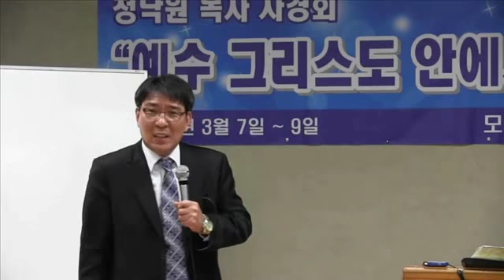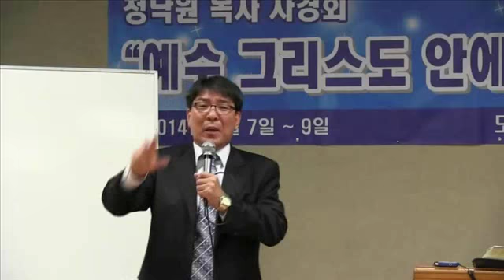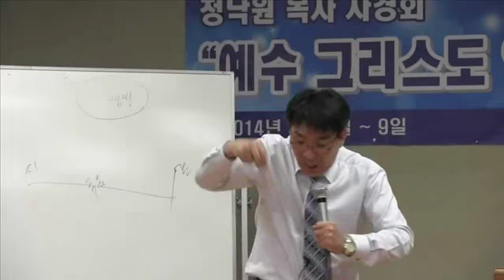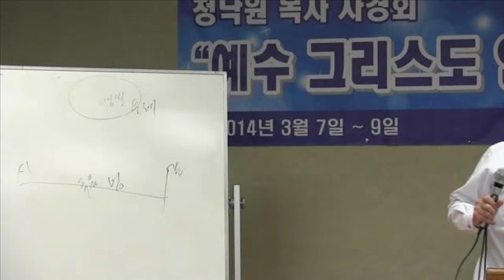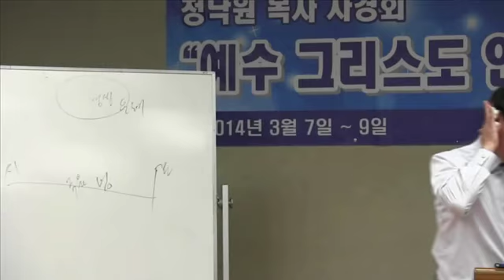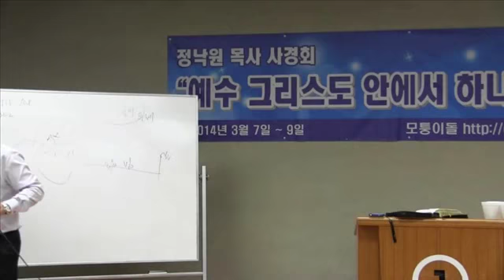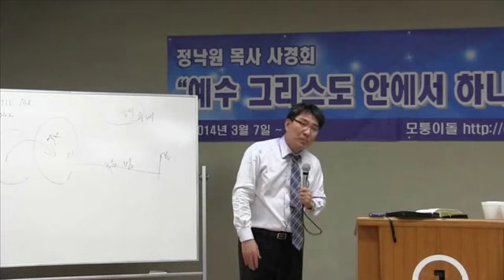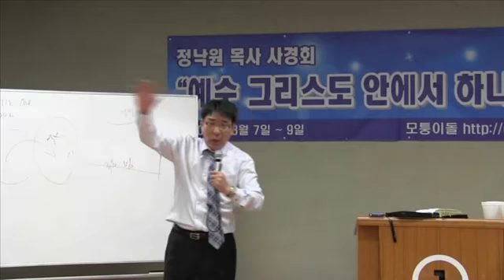[정낙원 목사 LA 사경회(2014.03.09)] / 아담아! 넌 무엇을 먹고 사니? (창 2장 8-17)